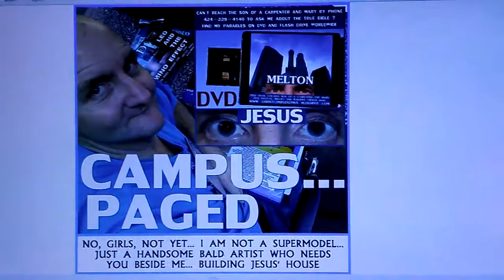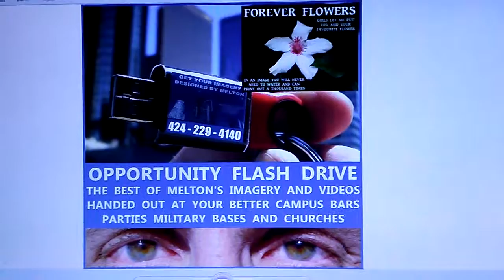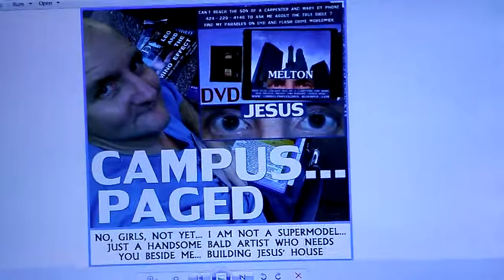12 FOR 12 OPPORTUNITY PHONE CARDS AND FLASH DRIVES ON CAMPUS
CHECK OUT JOHN MELTON BRADY'S WORK ON PHONE CARDS AND FLASH DRIVES AND TRY TO CALL HIM ... SEE OPPORTUNITY HIGHJACKED. SEE ME MELTON SON OF A CARPENTER AND MARY IN PERSON TO BUILD OPPORTUNITY.